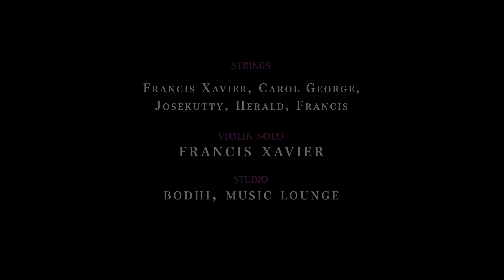Onamennaal - 4K | Sugandhakaalam | Bijibal | Haris Yoonus | K. S. Sudeep Kumar | Aisography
Yet another season of flowers and fragrances has arrived! For this Onam, we have come up with an album single - 'Onamennaal' from the album 'Sugandhakaalam', composed by none other than Bijibal and beautifully visualised by Aisography. Let this season be flourished with the fragrance of love, remembrance and compassion.

Lyrics : Haris Yoonus
Singer : K. S. Sudeep Kumar
Keys : Madhu Paul
Flute : Rajesh Cherthala
Strings : Francis Xavier. Carol George, Josekutty, Herald Antony, Francis Sebastian.
Solo Violin : Francis Xavier
Tabla : Sandeep N Venkitesh
Studios : Bodhi, MLounge Kochi
Mixed & mastered by : Bijibal at Bodhi

Video by : Aisography
Edited by : Sanju
Cast : Ajilan Nujoom, Elan Maria, Aswani Kuttery
Costume : Jaanki
Make Up : Ayra